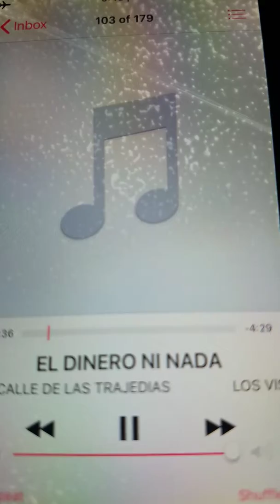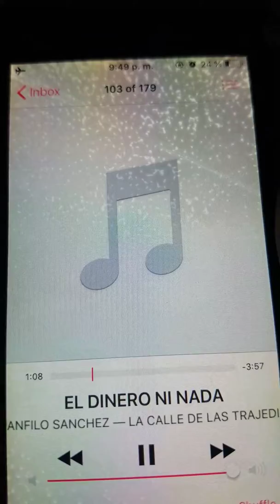ni el dinero ni nada los visitantes de Tula tamaulipas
una del recuerdo de los visitantes de Tula tamaulipas un provadita